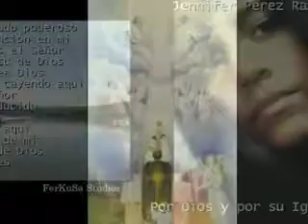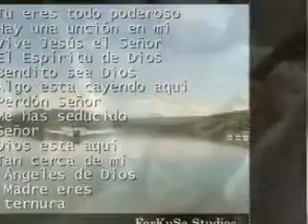ANGELES DE DIOS ,JENNIFER PEREZ RAMOS,,,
JENNIFER PEREZ RAMOS INTERPRETA UNA ALABANZA TITULADA,,,ANGELES DE DIOS,,,RECIENTEMENTE GRABADA EN SU CD CANTADO AL SEÑOR,,,A SU EDAD TEMPRANA DE CATORCE AÑOS ,,,